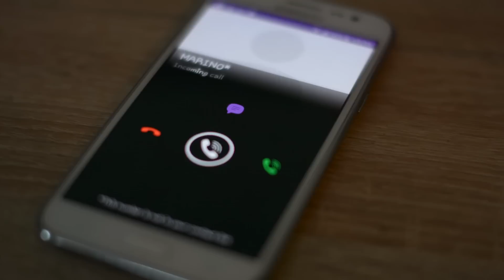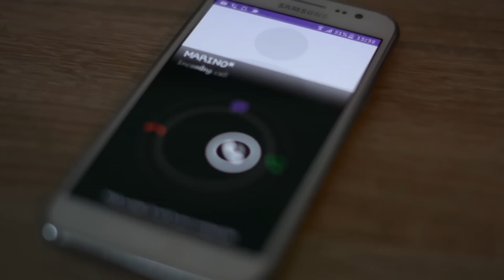Gloria Bregant - "Pliz", daj mi mir!